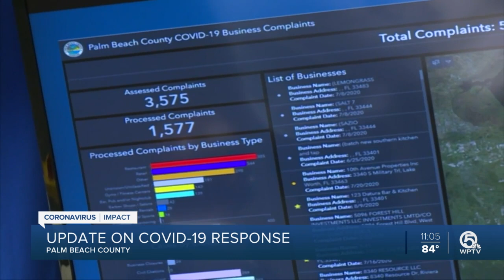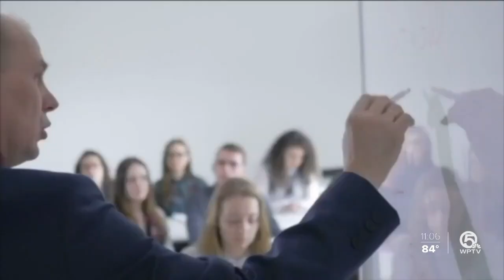Antigen tests on the way to Palm Beach County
There's progress for Palm Beach County. That's what county Mayor Dave Kerner is reporting after the most recent COVID-19 data. In his Friday updates, Kerner said at the moment the county's positivity rate is sitting at 6.5% as of Thursday.